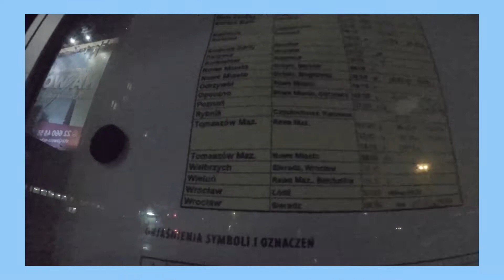[EP3] 🏃🏻‍♀️獨闖歐洲系列🇪🇺 : 由荷蘭🇳🇱黑仔到波蘭🇵🇱 ?! | Frida Lee